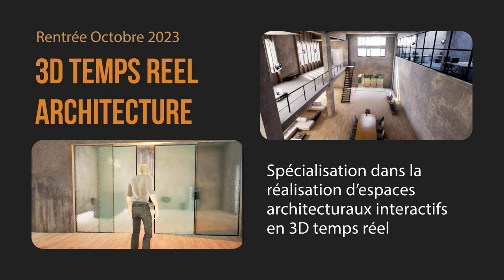e tribArt Formation Rendu 3D Archi Design 100 % en ligne avec cours en direct avec les formateurs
Devenez Infographiste Rendu 3D Archi Design, Formation Professionnelle en enseignement en ligne Certification Ecole 3d, Formation 3D en ligne, spécialisation Rendu 3D Architecture Design Motion Design, diplômant RNCP Niveau VI Bac+3 - Suivre une formation de spécialisation 3D : Rendu 3D Archi Design vers des métiers dans les studios Architectures, Design, Motion design, Publicité, studio graphique.